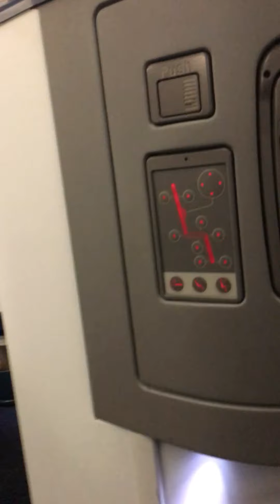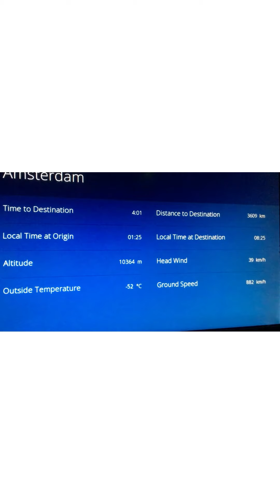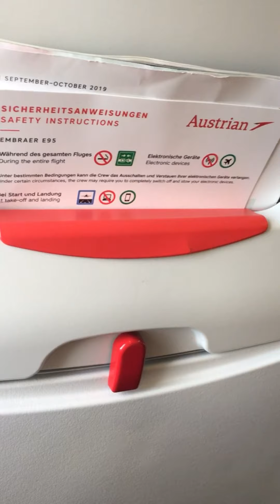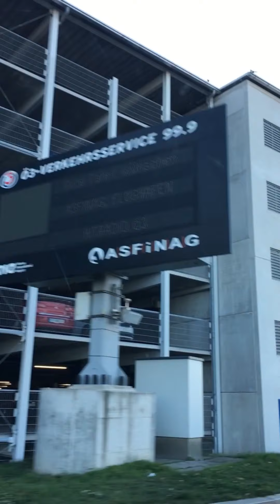GOING ON A TRIP - Vlog 8